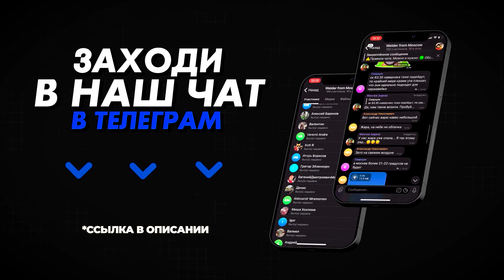Как удалить пыль из сварочного аппарата? Надо ли это делать?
Идея записать это видео пришла в голову сразу, как только я открыл коробку с покупкой которая была для совершенно других целей. Прибор покупался для продувки клавиатуры ноутбука. Но его мощность оказалась вполне достаточной для удаления пыли практически из любого сварочного источника. А пыль из аппарата удалять надо обязательно, причем делать это надо регулярно. Подробнее смотрите в нашем новом видео.

00:00 Интро
00:18 Приветствие
01:00 Электрическая воздуходувка Deco
02:01 Надо ли удалять пыль их сварочного аппарата?
02:40 Как удалить пыль их сварочного аппарата?
03:16 Итог

Как удалить пыль их сварочного аппарата? Надо ли это делать?